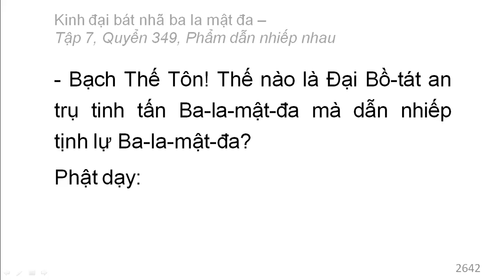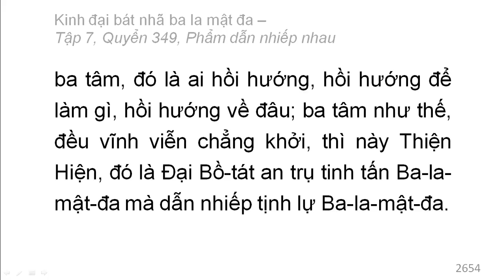Quyển 349: Kinh đại bát nhã ba la mật đa - Phẩm dẫn nhiếp nhau (rất hay) (349/600) (9)